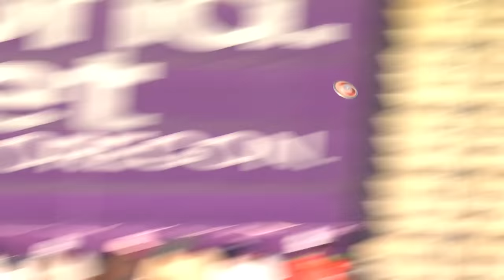Women's Discus Throw Final | World Athletics Championships Oregon 2022